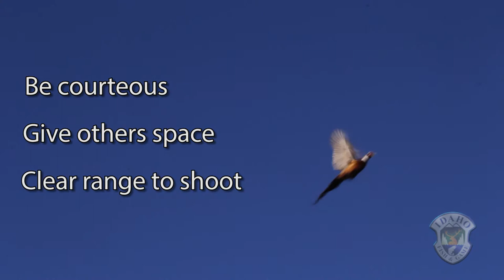Pheasant Hunting Fort Boise WMA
Fort Boise Wildlife Management Area provides public hunting for pheasants.